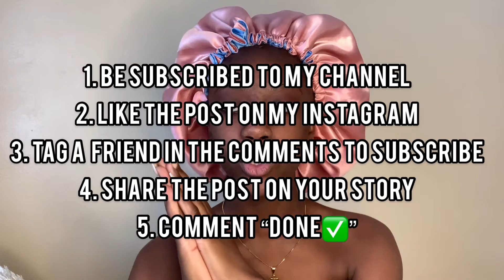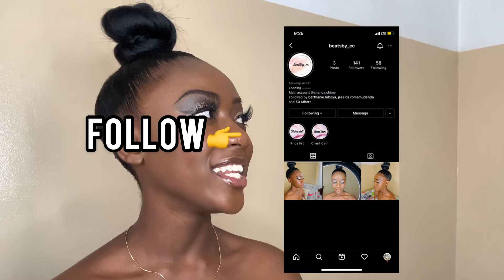GRWM: Hair and makeup tutorial + outfit || Zambian Youtuber 🇿🇲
Hey guys it’s me again.🥰

Musician: Amelia Monet x EO